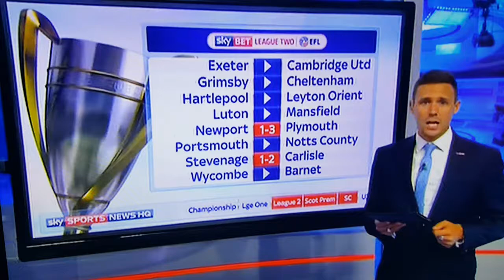www blackpool vitalfootball co uk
Pool beat Donny 4-2 despite conceding in the first minute.

Onwards + Upwards